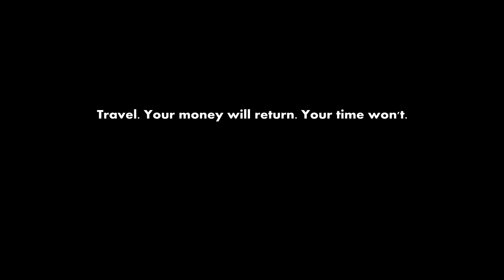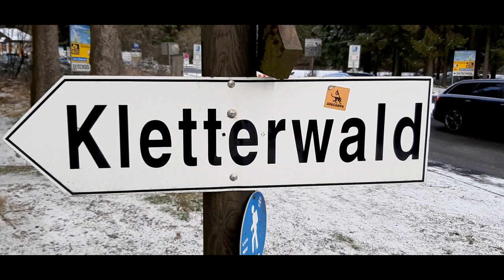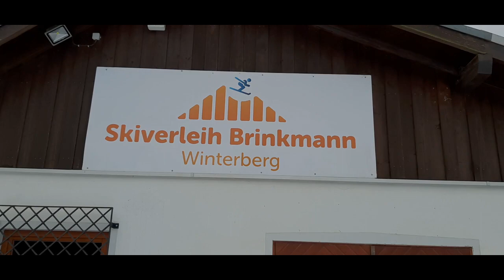Winterberg in Winter - What to See and Do in -16 Deg C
Bring this before coming to Germany:

1. Travel Bags-3
2. Cooker - 3 ltr
3. Pan suitable for German cooking plate
4. Tava suitable for German cooking plate
5. Universal Power adaptor
6. All in One data cable
7. Yeh toh JARUR leke aana Hello Friends, In this video, you will experience "TRIP TO WINTERBERG" with me.